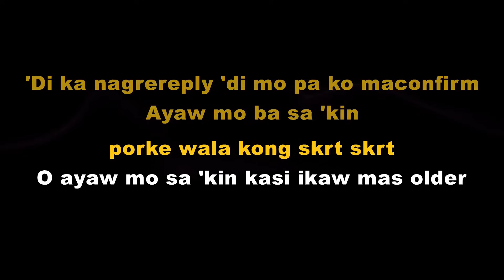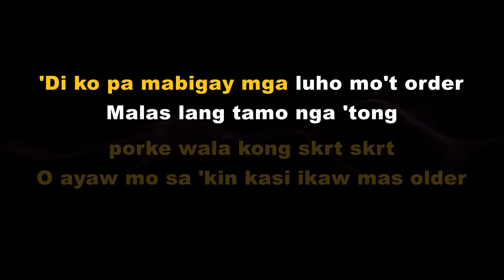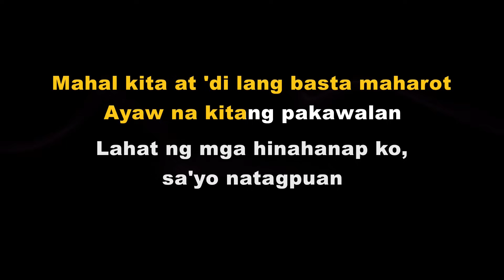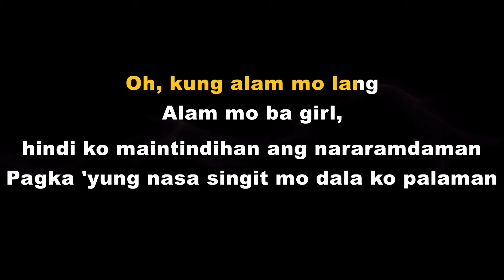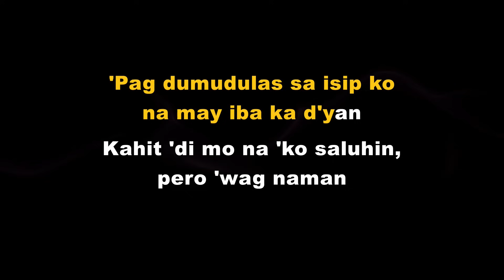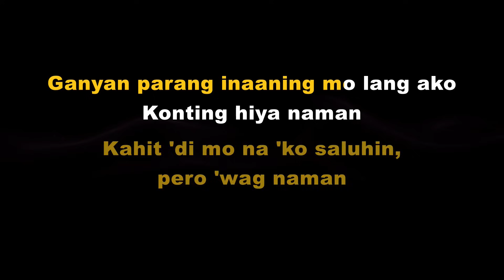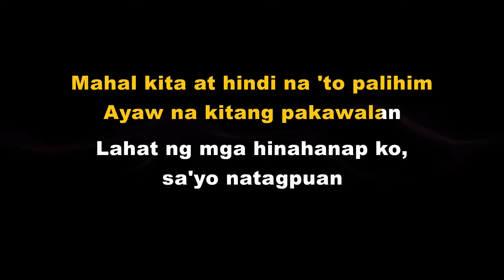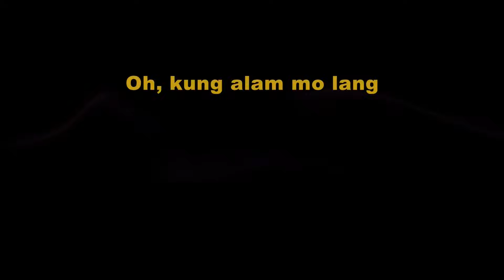Alam Mo Ba Girl - Hev Abi (Karaoke)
This is my Karaoke cover of Alam Mo Ba Girl by Hev Abi.